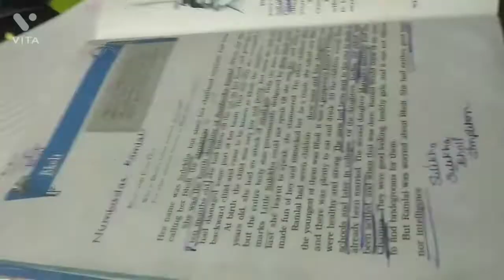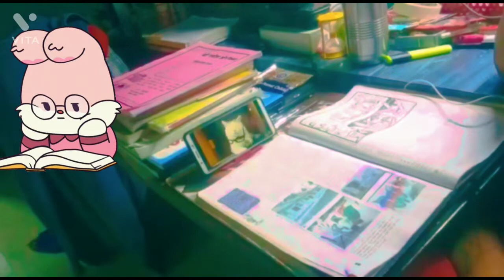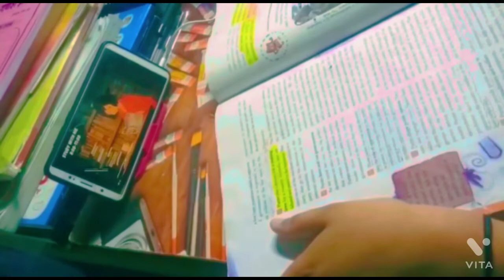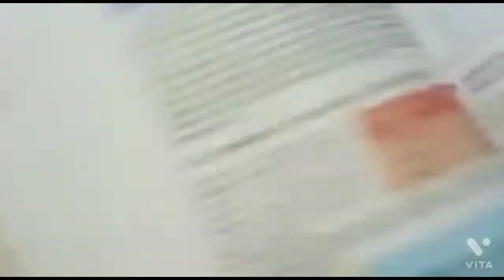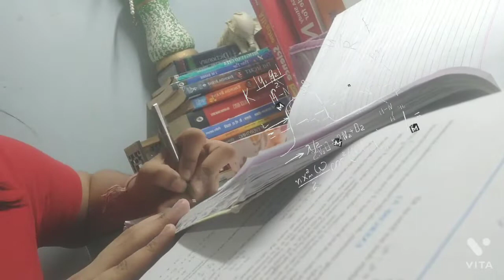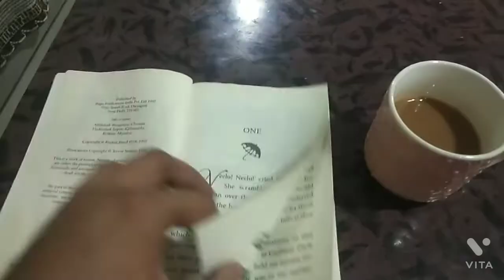A awesome day in my life ll reading📚, cooking🍽,going to function ✨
Hey guys sorry for not uploading last week due to some personal issues I hope you understand 😊🙏

This video is made by vita and music is also from them.

My other
videos :

Hi everyone my name is Riddhi I am a normal teenager. In this channel I will make vlogs like- study, daily, travel or book .
I hope u like them.